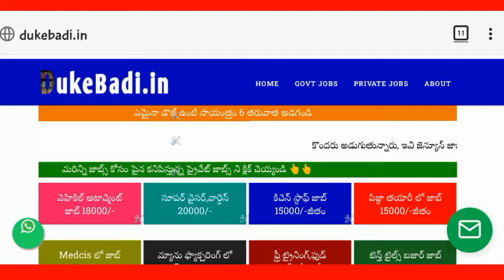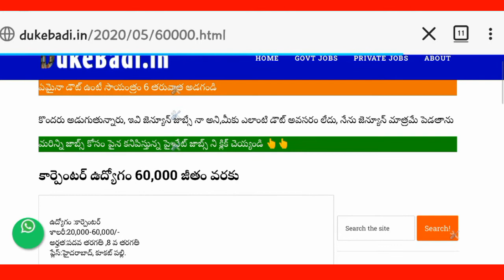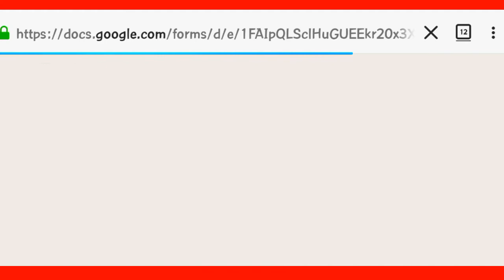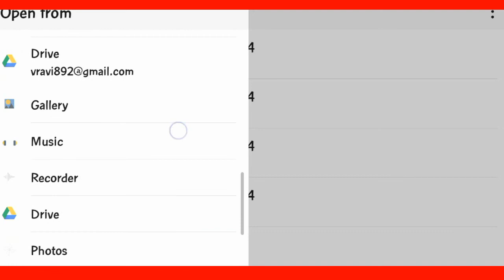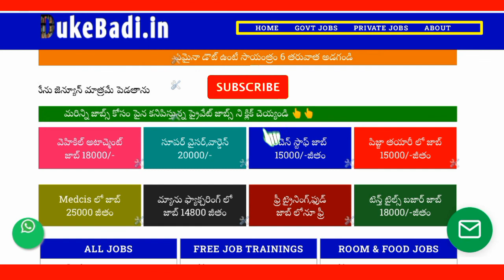Carpenter job hyderabad latest 2020 telugu|Top 10 Private jobs 10th pass ,inter,Degree job details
Latest Priavte & Government jobs hyderabad, Telanagana,Ap 2020 telugu
Ctet information

Schools jobs
Teachers job
Amazon jobs
Flipkart jobs
Reliance jobs
10th class jobs 2020
Intermediate jobs 2020
Urgent Requirement jobs Hyderabad
Airport Jobs
Supervisor jobs
Warden jobs
A to z all job information will be available Here.👇👇